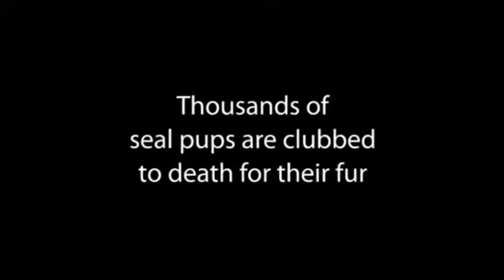Seals Unleashed - How much is your fur coat really worth?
Is it really worth clubbing innocent month seals, and seal cubs just to wear a piece of death?